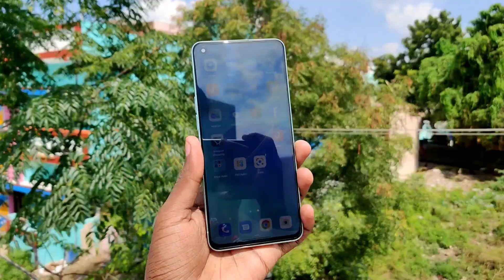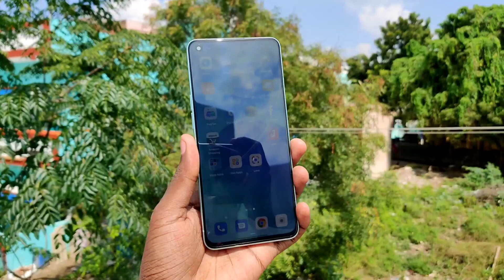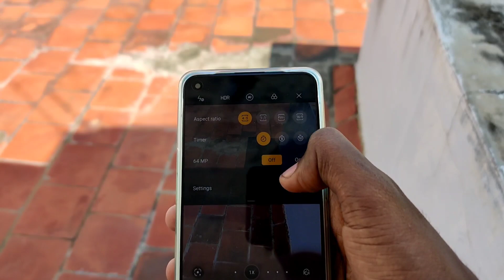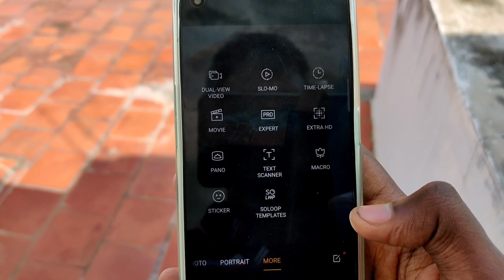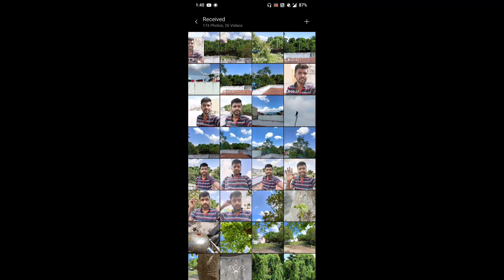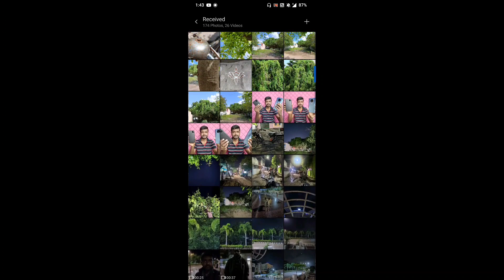OPPO RENO 6 Detailed Camera Review 🔥 100% Honest Review Nanbha / Day & Night Camera Performance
Oppo reno 6 detailed camera review in Tamil, day and low light camera performance, video stabilization test, oppo reno 6

RETAIL
O2 MOBILES

WHOLESALE
TRUE COMMUNICATION

*Wholesale*
Office no:
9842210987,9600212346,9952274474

Retail-
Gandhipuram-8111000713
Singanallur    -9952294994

Mobiles Retail with Best price and quality.
Join now To get regular price details

Pixel 4a and oppo reno 6 unboxing, true communication and o2 mobiles second hand mobile and demo phones

நண்பா நமது புதிய Food Vlog Channel